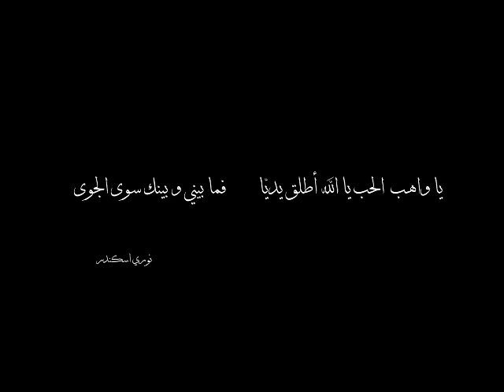يا واهب الحب - نوري اسكندر / Ya waheb el hob - Nori Iskandar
يا واهب الحب...
يا الله،
أطلق يديّ..
فما بيني وبينك سوى الجوى

ولستَ تدركني وإن أدركتَ زكريا

لك أعبائي،
ولي لوناً،
ولي لوناً ليس مرئيا

لكلّ الألوان مقدِّساً مسحورا

وفي المتاهات عنك باحثا

في كل الأكوان لك هامسا

أدرِكْني...

يا مدركاً زكريا

يا صاحبَ الأسرار

ألم يحن الوقت بعدُ،

لتبوحَ لي بأسراري..

يا صاحبَ الأسرار

كلمات: التشكيلي ياسر حمّود
ألحان : الموسيقار نوري اسكندر
من ألبوم "ياواهب الحب " مدخل إلى الصوفية  - 2007